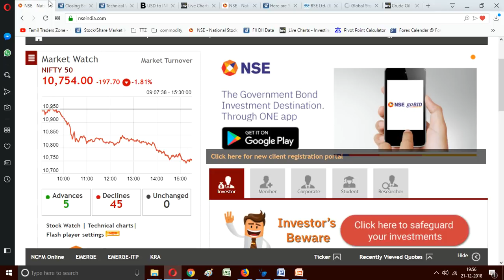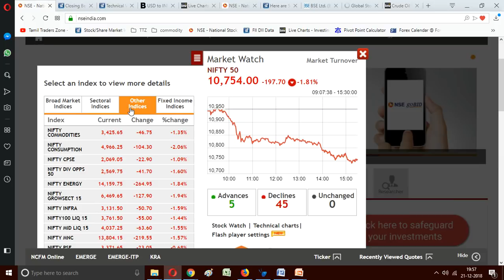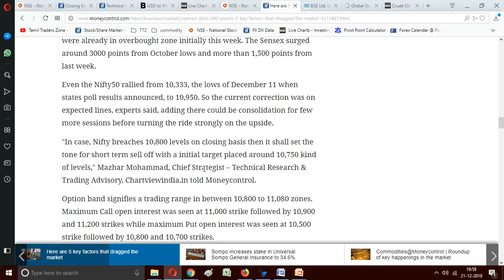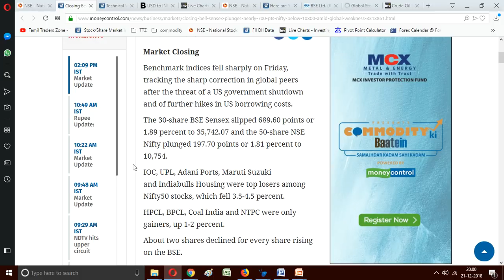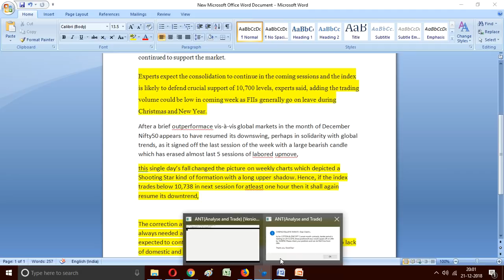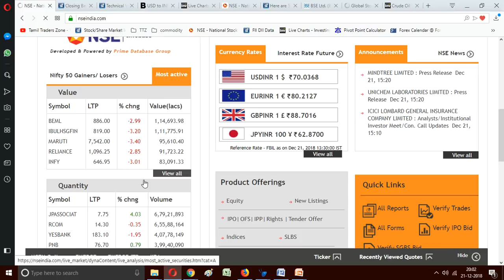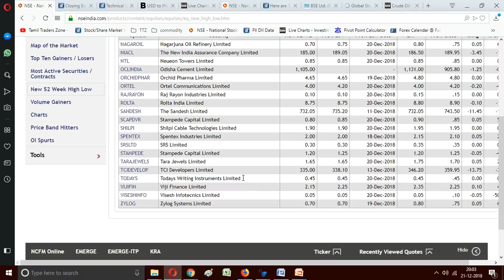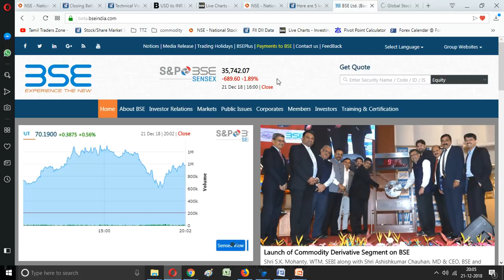21.12.2018 NIFTY 200புள்ளிகள் குறைய என்ன காரணங்கள்?/Post Market Data.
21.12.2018  NIFTY 200புள்ளிகள் குறைய  என்ன காரணங்கள்?

இன்றைய பங்கு சந்தை எப்படி முடிவடைந்தது?

Market Closing

Benchmark indices fell sharply on Friday, tracking the sharp correction in global peers after the threat of a US government shutdown and of further hikes in US borrowing costs.

The 30-share BSE Sensex slipped 689.60 points or 1.89 percent to 35,742.07 and the 50-share NSE Nifty plunged 197.70 points or 1.81 percent to 10,754.

IOC, UPL, Adani Ports, Maruti Suzuki and Indiabulls Housing were top losers among Nifty50 stocks, which fell 3.5-4.5 percent.

HPCL, BPCL, Coal India and NTPC were only gainers, up 1-2 percent.

About two shares declined for every share rising on the BSE.

Saranya
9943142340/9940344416